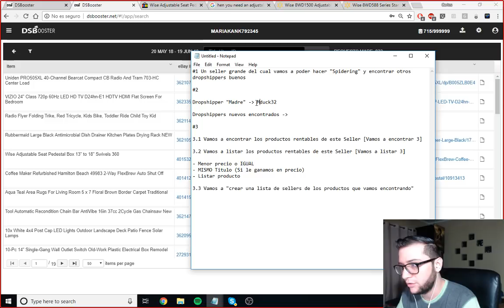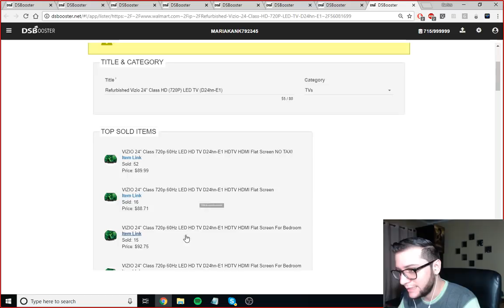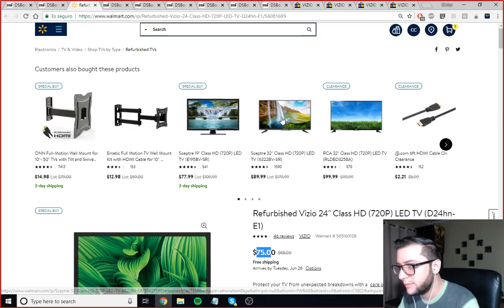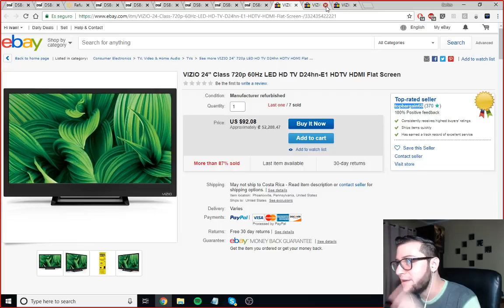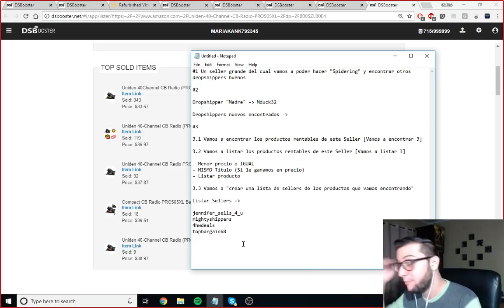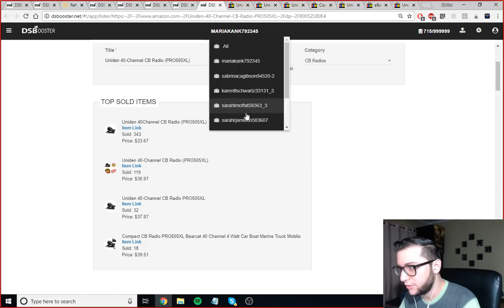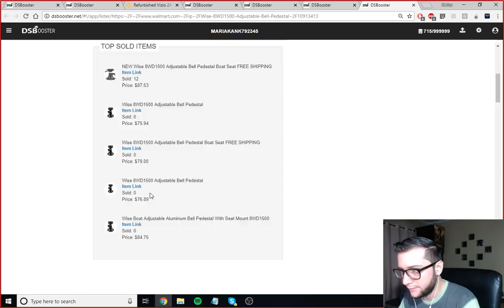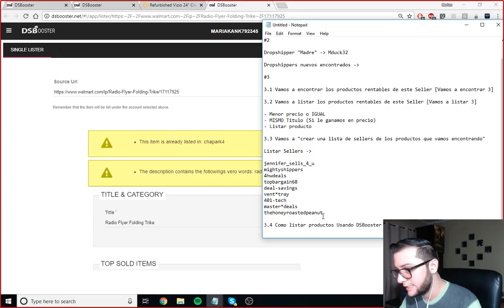Vende Sin Inventario - Creando tu lista de Sellers - Dropshipping eBay Parte 2 (Usando DSBooster)